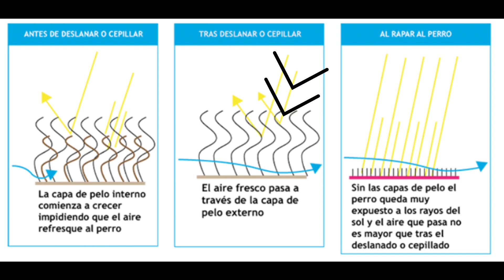6 CONSEJOS para ayudar a tu POMERANIA con el calor 👌🔥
⇩ábreme⇩

Amantes de los pomerania! En este video aprenderemos como podemos ayudar a nuestros pomerania sobrellevar el odioso calor! Las mejores 6 formas de mantenerlo fresco! Un video informativo y divertido con las mejores escenas de nuestra pomerania latte.
Cualquier curiosidad/pregunta/duda dejarla en los comentarios :).